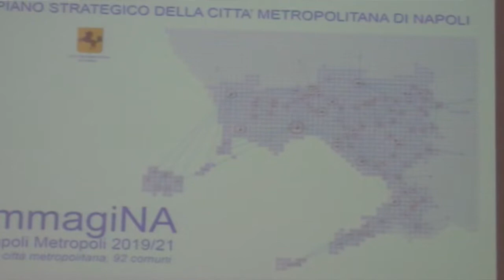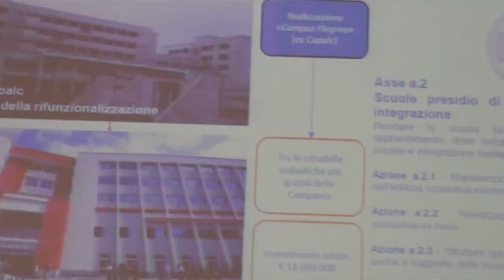Piano Strategico della Città Metropolitana di Napoli, presentazione all’Acen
Nella sede dell’Associazione dei Costruttori Edili di Napoli (ACEN) in piazza dei Martiri, 58, si presenta il Piano Strategico della Città Metropolitana di Napoli.
Intervista a Federica Brancaccio, Presidente dell’ACEN, e a Luigi deMagistris, Sindaco della Città Metropolitana di Napoli.
Intervento di GiuseppeCozzolino, Direttore Generale della Città Metropolitana di Napoli.